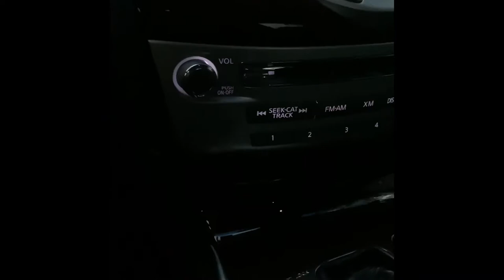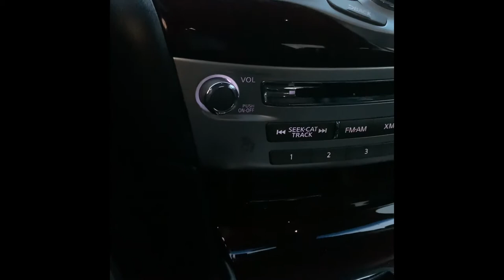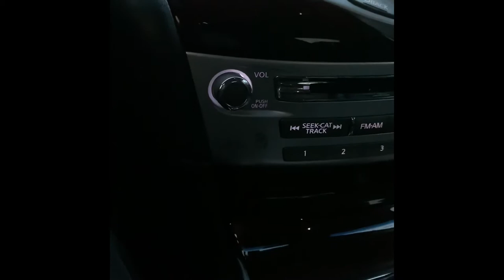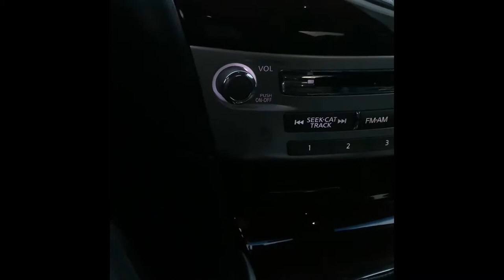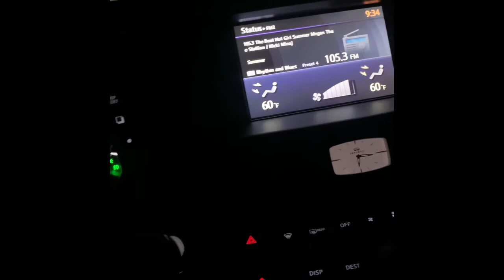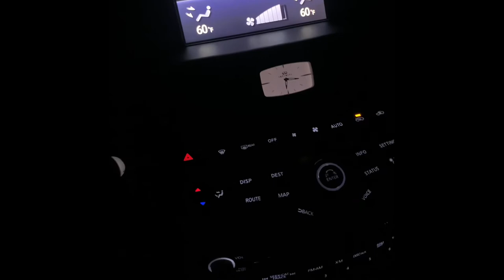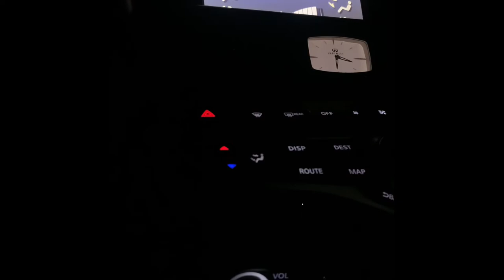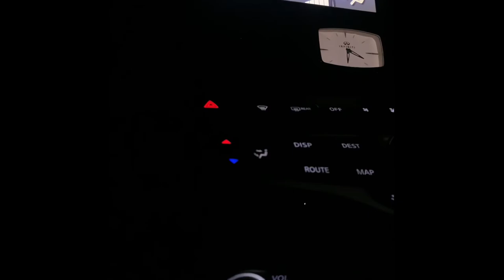2011 Infiniti M37s catalytic converters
Same as the G37. The is a cat 🐈 replacement. Parts from: Rockauto